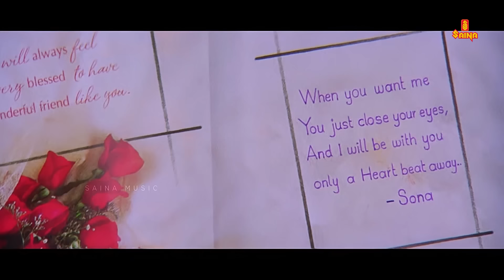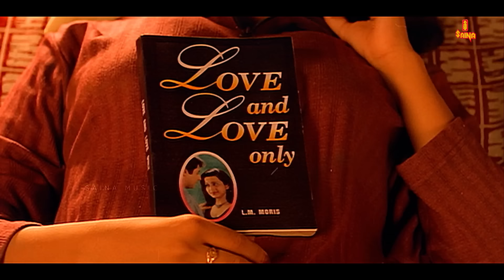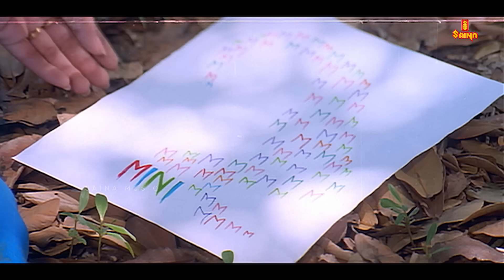ചാക്കോച്ചൻ ഗാനങ്ങൾ | Kunchacko Boban favourites | Jukebox | Vidyasagar | KJ Yesudas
01 Song - Manju Pole...
Movie - Dosth
Lyrics - S. Ramesan Nair
Singer - Sreenivas

02 Song - Mizhiyariyaathe
Movie - Niram

03 Song - Ennum Ninne Poojikkam
Movie - Aniyathipraavu (1997)
Movie Director - Fazil

04 Song - Azhake kanmaniye..
Singers - P. Jayachandran, Sujatha Mohan

05 Song - Makaranilavil
Movie - Snehithan (2002)
Movie Director - Jose Thomas

06 Song - Premamadhu Thedum
Movie - Snehithan (2002)

07 Song - Kunnimani Kannazhakil
Music Director - Berny Ignatius
Singers -K. J. Yesudas, K. S. Chitra

08 Song - Walking in the moonlight
Movie - Sathyam Sivam Sundaram
Music Director -  Vidyasagar
Lyrics -   Kaithapram
Singers - Hariharan

09 Song - Mayilaay Parannuvaa
Movie - Mayilppeelikkaavu (1998)
Movie Director - P Anil, Babu Narayanan

10 Song : O Priye...
Movie : Aniyathipraavu [ 1997 ]
Director : Faazil
Singer : KJ Yesudas

11 Song - Yaathrayaay ...
Singers -KJ Yesudas, KS Chithra, Vidyasagar

12 Song - Oru Rajamalli
Movie - Aniyathipraavu
Music Director - Ouseppachan
Lyricist - S. Ramesan Nair

|| ANTI-PIRACY WARNING ||